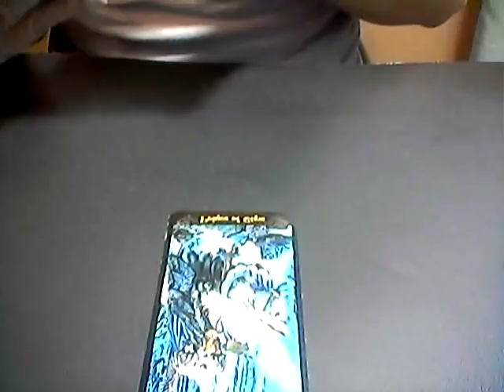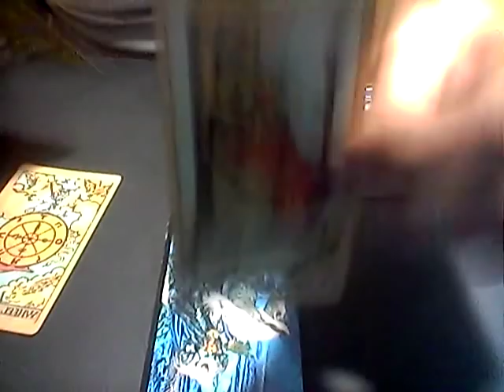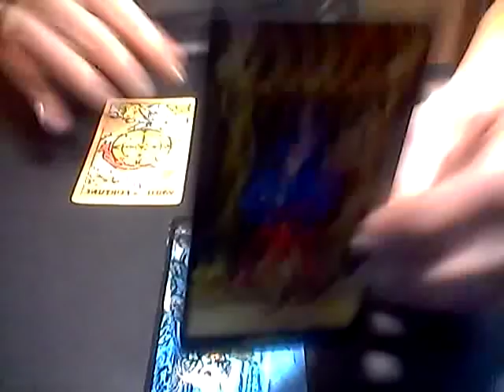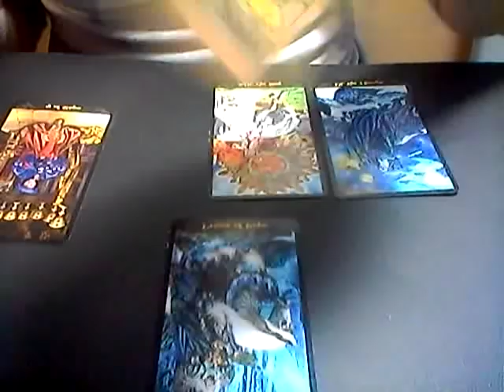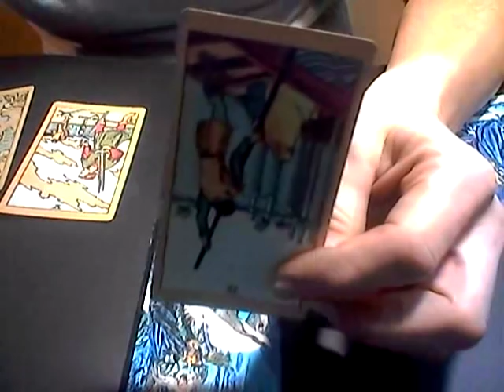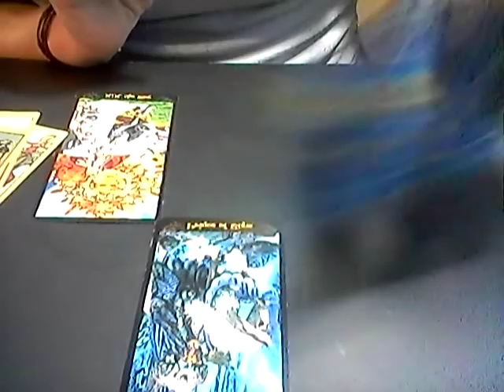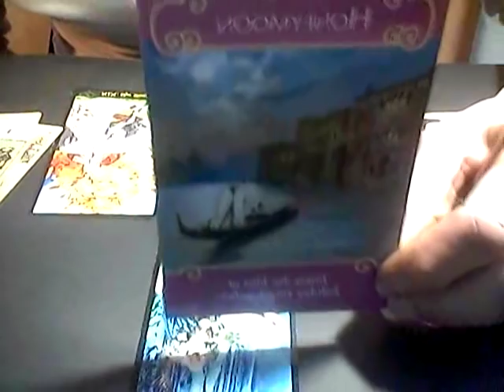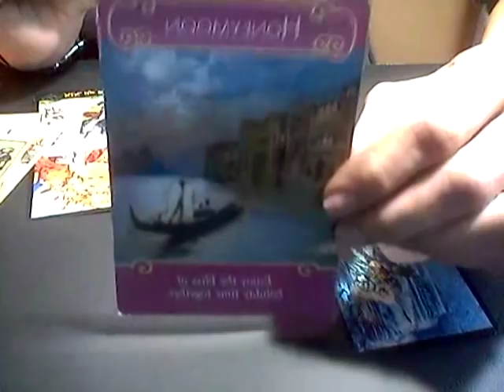EARTH SIGNS*AUG 31ST*DAILY LOVE READING